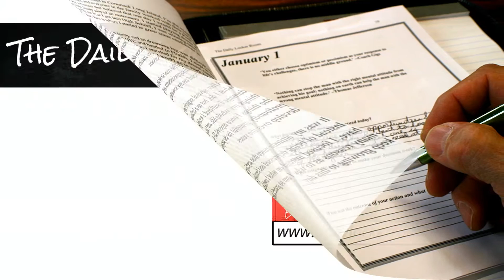Time For New Traditions - David Ackerman Daily Locker Room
With Thanksgiving just passing, I had some time to reflect on traditions, and how loaded this time of year is with them. Big, obvious traditions. Then I started thinking about some of my habits, and the habits of people around me, and thought of them the same way I would a tradition.
What’s interesting is that we often fall victim to doing the same thing over and over again because it’s comfortable and familiar. Yet if we looked at success stories, I doubt comfort and familiarity would be two things we associate with great achievement.